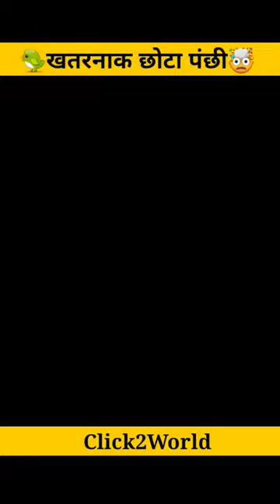🐦खतरनाक छोटा पंछी🤯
About: आज कि इस वीडियो में

Credit by:

People Also Search:
Zunzuncity
zunzuncito bird video
zunzuncito bird real video
zunzuncito cancion
zunzuncito o pajaro abeja
zunzuncito silvio rodriguez
zunzuncito cubano
colibrí zunzuncito
zunzuncito

Zunzuncity
zunzuncito in hindi
zunzuncito bebe
zunzuncito cubano Bee hummingbird
zunzuncito bird for sale
zunzuncito price
zunzuncito for sale
zunzuncito eggs
zunzuncito cuba
zunzuncito in english
zunzuncito mano

zunzuncito video
zunzuncito in hindi
zunzuncito bebe
zunzuncito cubano
Bee hummingbird
zunzuncito price
zunzuncito for sale
zunzuncito eggs
zunzuncito cuba
zunzuncito in english

Hummingbirds
hummingbird video
hummingbird in india
hummingbird size
hummingbird in hindi
hummingbird video for kids
Hummingbird Web Solutions
E Commerce Agency Pune Maharashtra
hummingbird cafe
Humming Bird Cafe Madhapur Telangana
hummingbird olympiad
hummingbird in marathi

zunzuncito bird facts
facts in telugu
.. facts video

hummingbird
hummingbird video
hummingbird flying backwards
hummingbird bird baths
hummingbird sounds
hummingbird drawing
hummingbird flying video
hummingbird trailer
hummingbird movie
hummingbird nest

hummingbird facts
hummingbird facts in hindi
hummingbird facts in telugu
hummingbird facts and more about the smallest bird species

दुनिया का Facts videos
history facts video in Hindi
Hindi facts
World Facts videos in Hindi
Fact video
Birds facts video in Hindi
Animal facts video in Hindi
Facts video
Short facts
short amazing facts
Amazing facts short video
Amazing facts short in Hindi